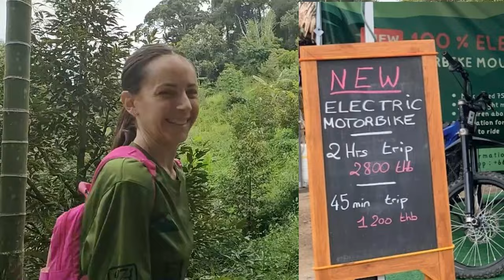Anniversaire, papotage et randonnée avec vues panoramiques sur les montagnes de Koh Samui 2024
Anniversaire, papotage et randonnée avec vues panoramiques sur les montagnes de Koh Samui 2024. Une randonnée balade où on papote avec mes copines Thaïes pour mieux connaitre la Thaïlande et la culture locale, on traverse les vergers et on profite de vues panoramiques... notamment vers le Maenam View Point. Egalement sur les plages de Koh Samui.
Je décris l'environnement de cette nature exubérante.

C'était l'anniversaire de mon amie Pue, alors je partage avec vous également ce moment sympa ! Sur la photo de minature, elle est avec sa fille.

Cette randonnée au départ du temple Wat Dipankara ou Wat Teepangkorn à Koh Samui a été réalisée le 28 juillet 2024. Nous avons réalisé une boucle de près de 10 km, avec un passage au Jungle Mountain Restaurant (anciennement 360) que je n'ai pas filmé, la vidéo était déjà bien dense !

Tous les dimanches, je participe aux randonnées sur les collines de Koh Samui organisées par Tom avec des résidents, Thaïlandais ou expatriés internationaux. L'ambiance et le rythme sont décontractés. Il s’agit de balades, on admire le paysage, notamment des vues panoramiques à coupe le souffle, on prend des photos et des vidéos, on écoute les oiseaux, on observe les insectes, on discute avec la population locale et entre nous, toujours émerveillés par ce magnifique paysage. On demande aux participants de parler anglais (ou Thaï, on est en Thaïlande !).

Je suis Emma. Je vis à Koh Samui, Thaïlande. Je partage sur cette chaîne mon expérience de l'île, en français essentiellement. Futur visiteur, futur résident, nomade digital, expatrié ou passionné de la Thaïlande, voici ce que j'aime, mes recommandations, les activités & visites que je préfère, mes bonnes adresses, et quelques exemples de la vie locale.

Merci pour vos pouces bleu si vous aimez cette vidéo, ils sont tant un encouragement qu’une aide précieuse pour un meilleur référencement.
Je propose à la location Baan Sawadee villa (Maenam, entre Ban Tai et Bangpor, 7 min à pied de la plage), piscine privée, environnement calme et sécurisé ; je partage avec mes hôtes les productions de mon jardin bio et mes conseils pour profiter du meilleur de Koh Samui.

00:00 Randonnée avec vues panoramiques sur les montagnes de Koh Samui 2024
01:00 Anniversaire, papotage et randonnée avec vues panoramiques sur les montagnes de Koh Samui 2024
09:20 K. Plek, infirmière, explique la recrudescence des accidents
13:00 Vues panoramiques de Koh Samui 2024
17:49 playlist sur Koh Phaluai
21:58 Quad Buggy sur les hauteurs de Koh Samui